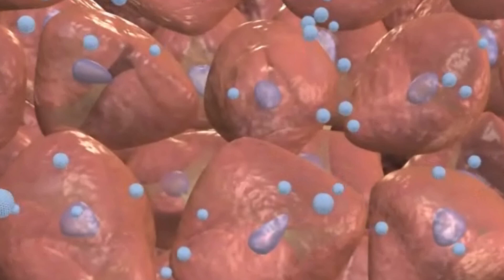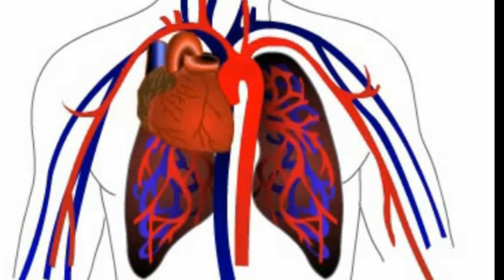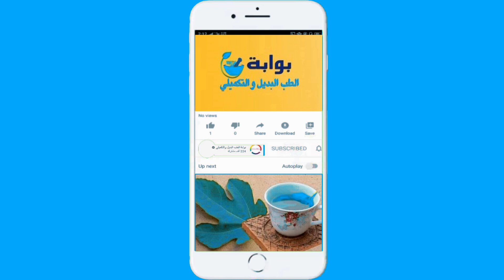أخطر أعراض نقص فيتامين د انتبه 10 علامات تحذيرية تشير إلى نقص فيتامين دي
10علامات نقص فيتامين دي الصحية
أعراض نقص فيتامين دال الشديد عند النساء وأعراض نقص فيتامين د النفسية
نقص فيتامين د هو حالة صحية تحدث عندما ينخفض مستوى فيتامين د في عن الحد الطبيعي لأن الجسم فقد يكون السبب هو تعرض الشخص لأشعة الشمس بما يكفي لتكوين فيتامين د ، أو بسبب وجود مرض او خلل في الجسم يعرقل قدرة الجسم على انتاج  فيتامين د. و يؤدي نقص فيتامين د إلى ظهور مجموعة من الأعراض العصبية والنفسية وكذلك أعراض في العضلات والعظام